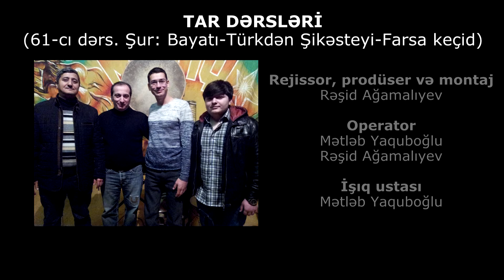Tar dərsləri. 61-ci dərs. Şur: Bayatı-Türkdən Şikəsteyi-Farsa keçid | Tar lessons. 61st lesson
Hər 5-ci gün yeni dərs.

ŞUR MUĞAMININ HİSSƏLƏRİ:
Dəraməd
1) Bərdaşt
2) Maye
Təsnif
3) Şur-Şahnaz
4) Bayatı-Türk
Bayatı-Türk rəngi
5) Bayatı-Türkün üstü
Bayatı-Türkdən Şikəsteyi-Farsa keçid
6) Şikəsteyi-Fars
7) Əşiran
8) Səmayi-Şəms
9) Hicaz
10) Sarənc
11) Qəməngiz
Təsnif. Simayi-Şəmsə ayaq
12) Şur muğamına ayaq

Tar dərsləri  | Tar lessons
Məhbub Şüküroğlu | Mahbub Shukuroglu
Pəri film ©
2016

Shur: Transition between Bayati-Turk and Shikesteyi-Fars